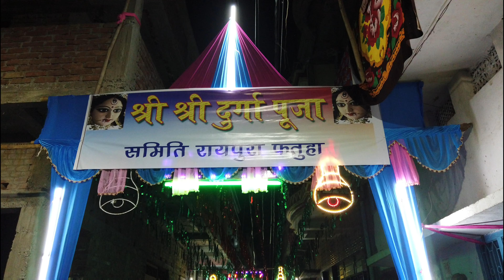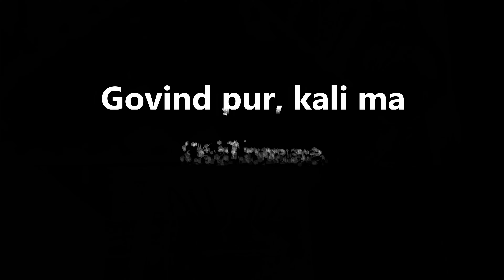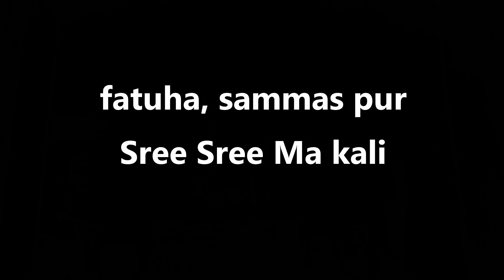दुर्गा पूजा रायपुरा, फतुहा, पटना, बिहार। Durga puja Raipura,Fatuha,patna,Bihar. mini travel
इस वीडियो में मैं आपको फतुहां  पटना मैं होने वाले दुर्गा पूजा के आयोजन मैं कुछ मूर्तियों के नमूने और सजावट के नमूने पेश कर रहा हूं जो कि 2021 की है तो इस वीडियो में शामिल है रायपुरा का दुर्गा माता देवस्थान और भारत माता की मूर्ति भारत माता और फतवा गंज पर के श्री श्री बड़ी दुर्गा माता और समसपुर की काली माता और गोविंदपुर की काली माता और मोमिनपुर की भारत माता रुइया महादेव की दुर्गा माता और घटिया घाट दरियापुर की दुर्गा माता और निचले बाजार की भारत माता तो दोस्तों अगर आपको मेरे वीडियो अच्छा लगे तो चैनल को सब्सक्राइब जरूर करें जय हिंद जय भारत।

In this video, I am presenting you the samples of some idols and decorations of Durga Puja to be held in Fatuha Patna, which is of 2021, so this video includes Durga Mata Devasthan of Raipur and the idol of Bharat Mata Bharat Mata. And on Fatwa Ganj K Sri Sri Badi Durga Mata and Kali Mata of Samaspur and Kali Mata of Govindpur and Durga Mata of Bharat Mata Ruia Mahadev of Mominpur and Durga Mata of Ghatiya Ghat Dariapur and Bharat Mata of Lower Bazar then friends if you like my video If you like then definitely subscribe the channel Jai Hind Jai Bharat.

My YouTube channel name is Mini travel and if you are searching for Durga Puja today Durga Puja 2021 Bihar travel with somjit max in India Kolkata Durga Puja Bihar Durga Puja 2021 Raipur Durga Puja Bharat Durga Puja Bharat Mata Durga Puja Bharat mata ki Murti Durga Puja mein Kali Mata ki Murti Durga Puja 2021 to aap Sahi Jagah per hai is video ko dekhiae.